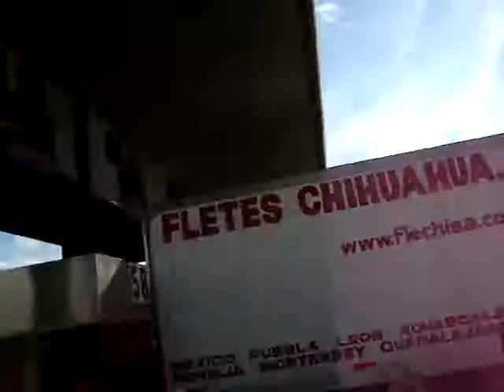toma de casetas mexico---queretaro F.C.Q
38 CIUDADANOS TOMAN LAS CASETAS DE PALMILLAS MEX-QRO PERMITIENDO EL LIBRE TRANSITO